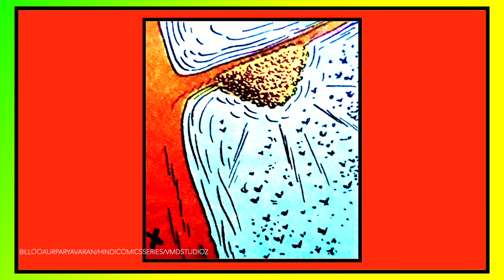BILLOO AUR PARYAVARAN Comic books hindi comics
😁😁dhanyawad doston